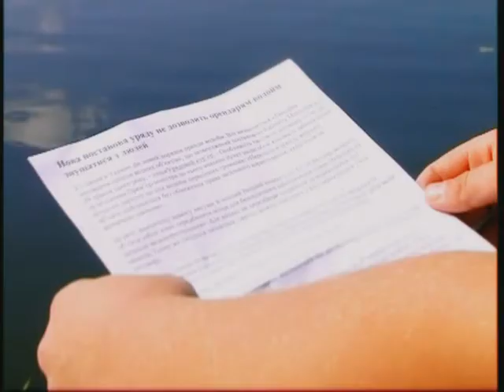Група Ризику 29 08 2013 11хв 15с Рибалка TO SITE